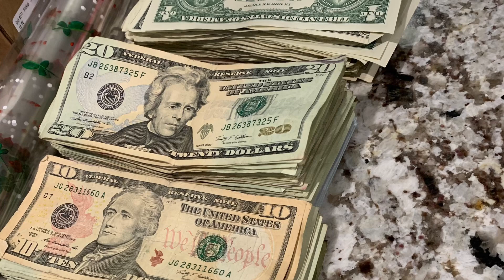CORRIDO DE PEDRO HERRERA EL SABINILLO compositor Catalino nila.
Corridos perrones
Cortidasos
Corrido perron.